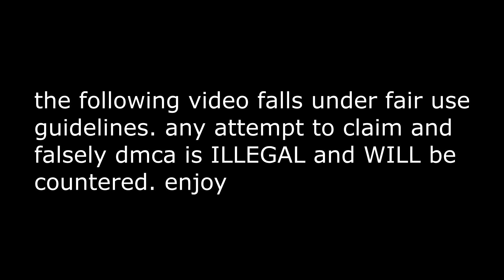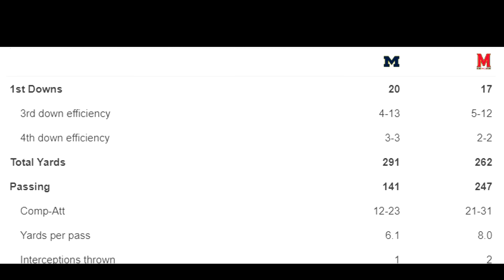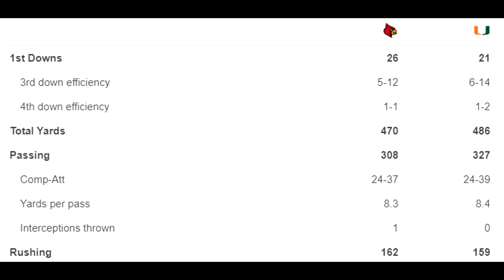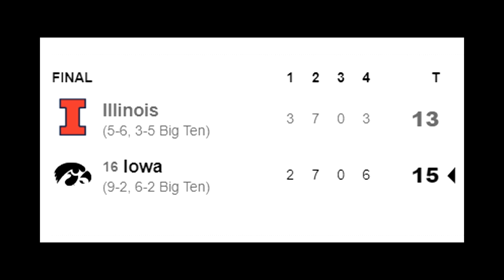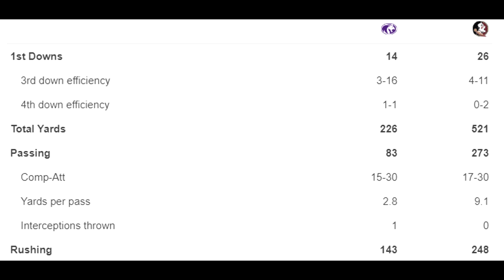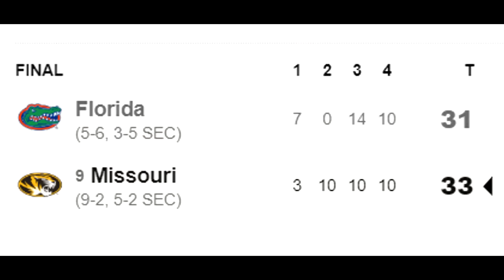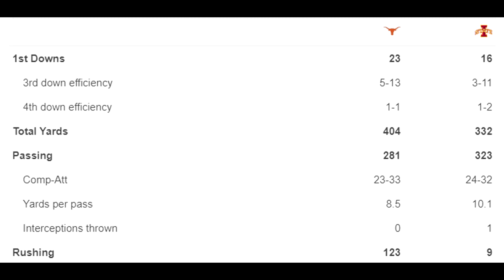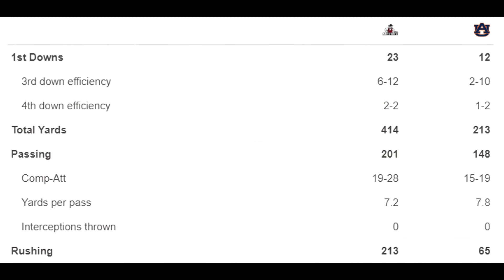Week 12 was a SETUP